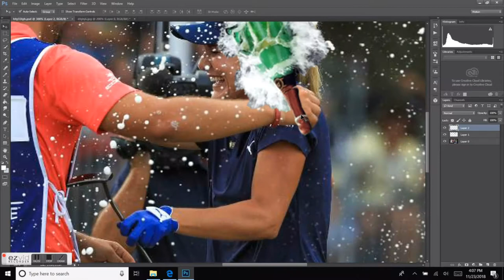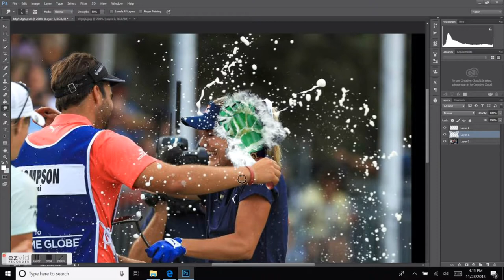Conrad's Target + Product # 183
Music
Song: Cupids Revenge